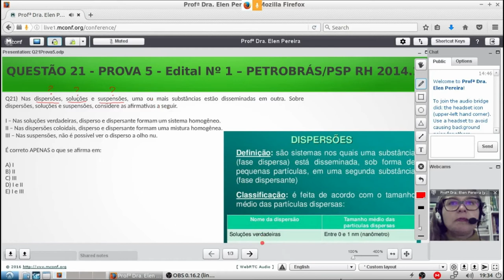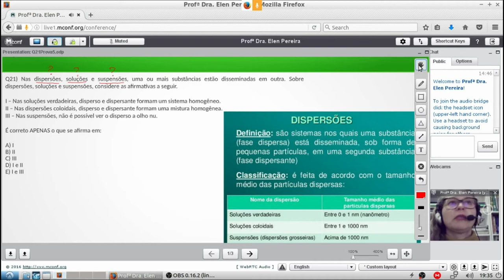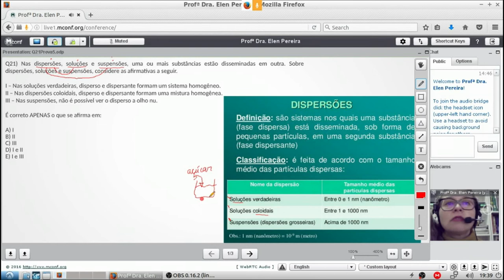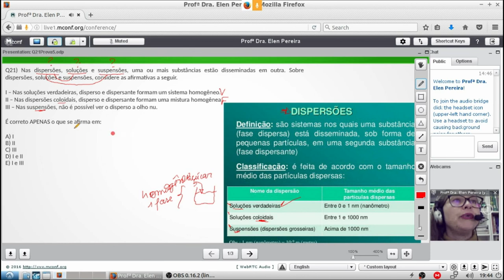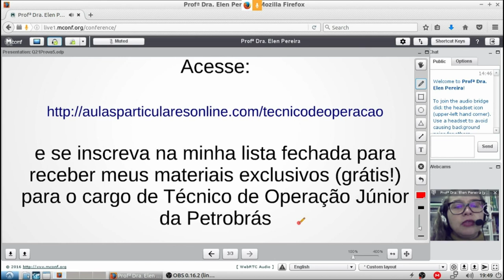Técnico de Operação Júnior PETROBRAS | Questão 21 Prova 5 de 2014 Resolvida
Questão Comentada de Concurso da Prova 5 Petrobrás 2014:

Questão 21) Nas dispersões, soluções e suspensões, uma ou mais substâncias estão disseminadas em outra. Sobre dispersões, soluções e suspensões, considere as afirmativas a seguir.

I – Nas soluções verdadeiras, disperso e dispersante formam um sistema homogêneo.
II – Nas dispersões coloidais, disperso e dispersante formam uma mistura homogênea.
III – Nas suspensões, não é possível ver o disperso a olho nu.

É correto APENAS o que se afirma em:

A) I
B) II
C) III
D) I e II
E) I e III

Officina Scientia
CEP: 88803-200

Termos relacionados a TECNICO DE OPERAÇÃO JUNIOR PETROBRAS:

1 - tecnico de operação junior petrobras
2 - técnico de operações petrobras
3 - tecnico de operação petrobras
4 - tecnico de operação